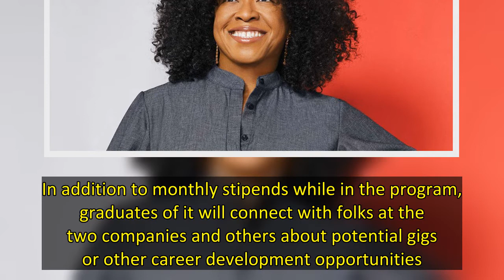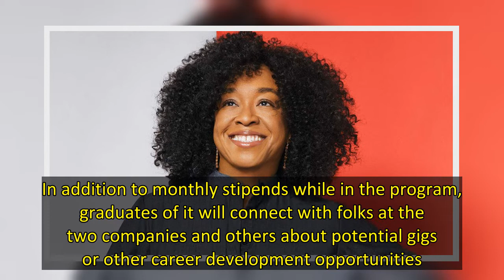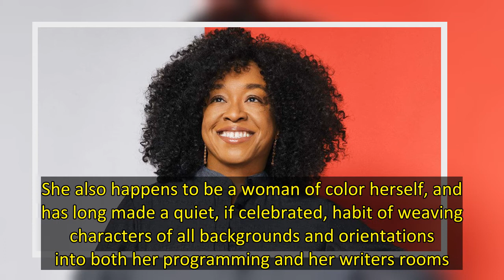Shonda Rhimes Launches Two New DEI Initiatives With Netflix (Exclusive)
With Netflix’s help, Shonda Rhimes is committed to both broadening and deepening her focus on inclusivity.  In fact, the Bridgerton producer baked in a commitment to diversity, equity, inclusion and access initiatives and opportunities in the nine-figure deal she inked with the streaming service last summer. And now, roughly a year later, Shondaland and Netflix are rolling out The Producers Inclusion Initiative and The Ladder, two new, paid programs with an eye toward expanding the pipeline for